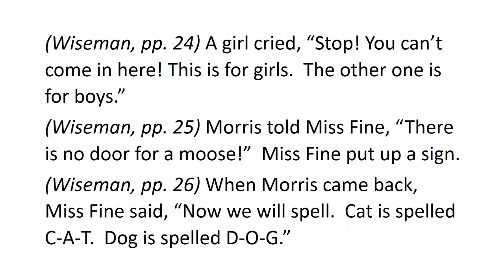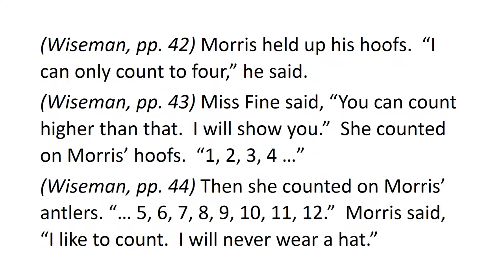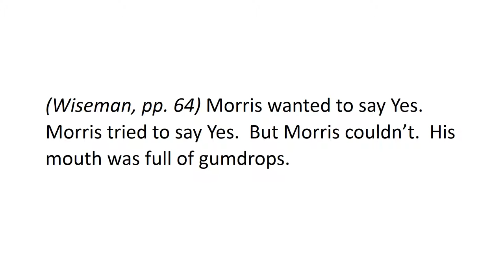Harper & Row, Publishers (1970)